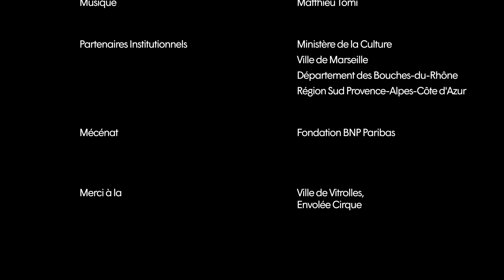Télécirque - Ep. 144 (S.21) : Pauline Barboux, L'Envolée Cirque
Rencontre à Vitrolles avec Pauline Barboux, autrice et artiste aérienne de la compagnie L’Envolée Cirque. Enfant de la balle, elle nous raconte son parcours et son héritage.